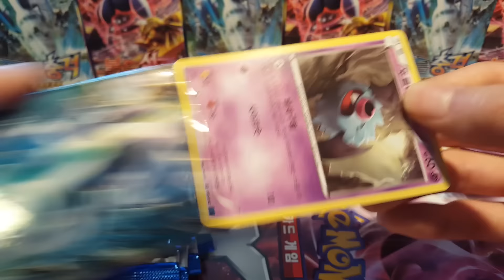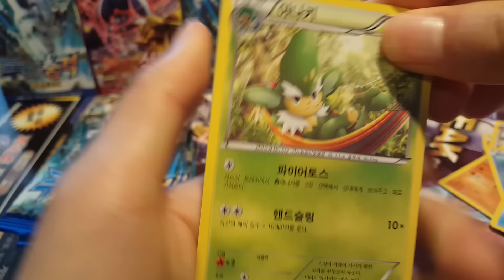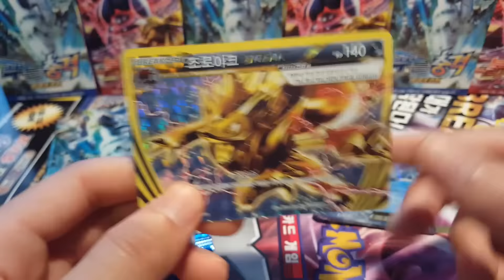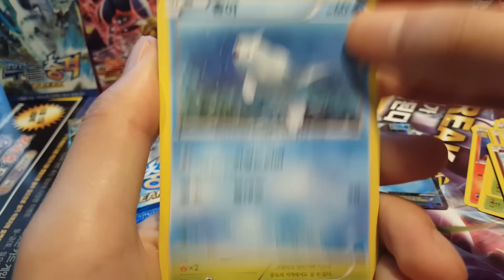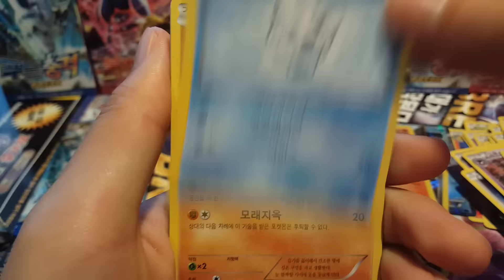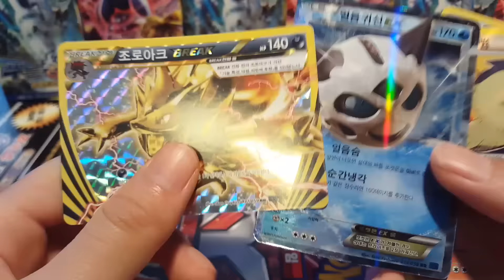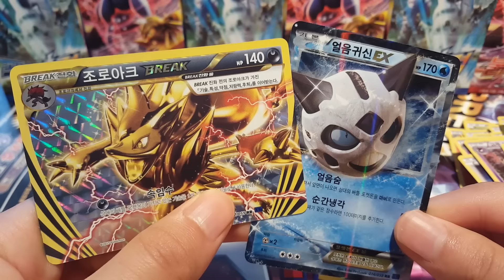포켓몬카드 푸른충격 개봉기 2부! EX, BREAK? 포켓몬스터 카드 박스 개봉